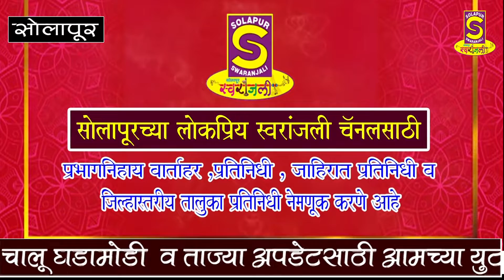Marathi उघड्या विद्युत डीपी मुळे चिमुकल्याला बसला विजेचा धक्का - याला जबाबदार कोण ?